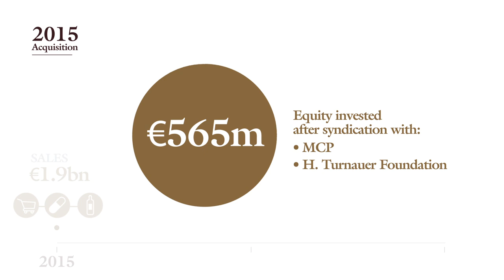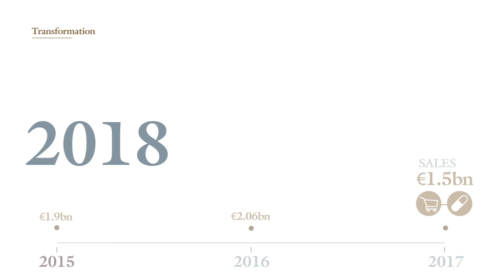Wendel and Constantia Flexibles: Building a world leader in flexible packaging